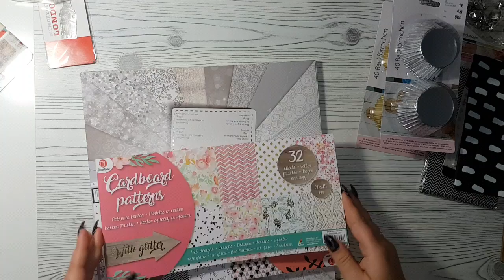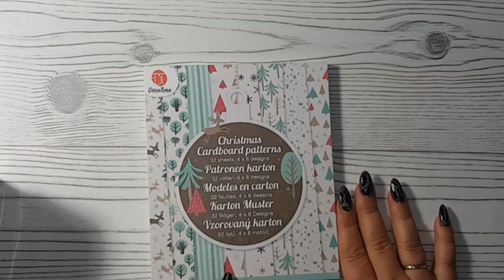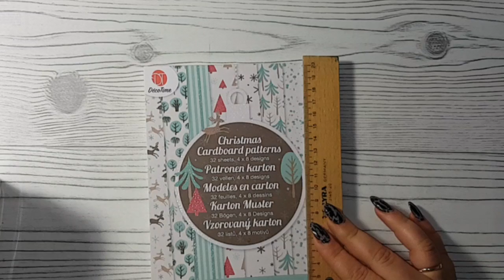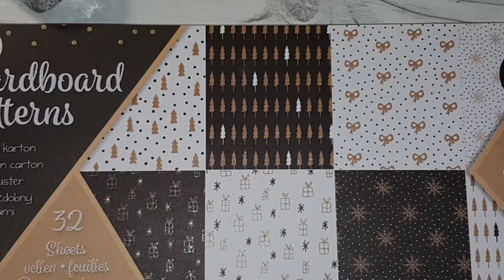XL HAUL | Action | Tedi | Sostrene Grene | Amazon | Aliexpress